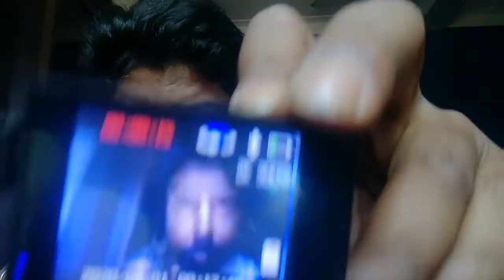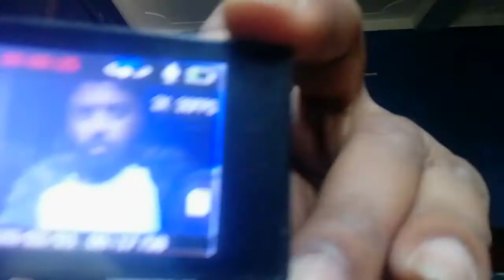My new moto Vlogging setup for helmet with cheap 4k action cemera with microphone